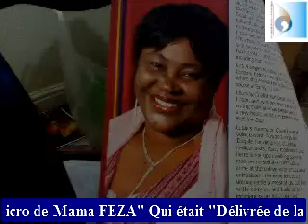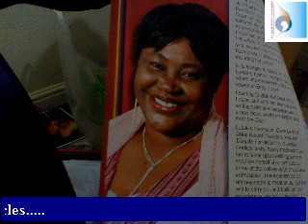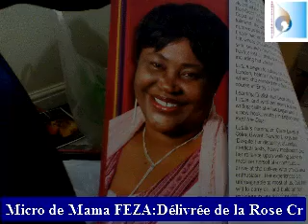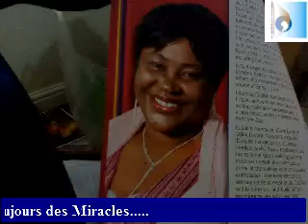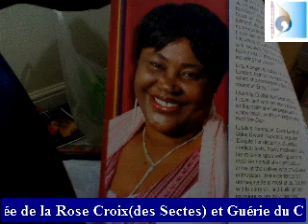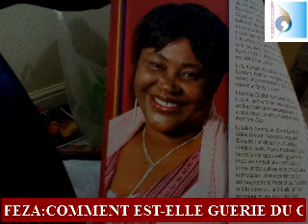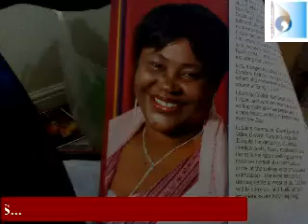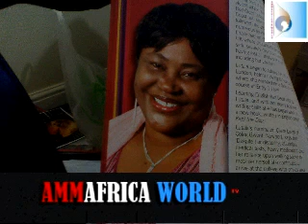Spéciale Interview et Témoignage Puissant de Lutala Kabe Françoise Par Mama Feza!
"Le Spirituel Contrôle le Naturel".
Mama Lutala Kabe Françoise connue sous son témoignage écrit de livre "DU COUVENT AU SALUT DE DIEU" dont elle en fera correction dans son propre livre "DES TENEBRES A LA LUMIERE" dans le but d'éclairer quelques fidèles de la foi chrétienne. Elle sera donc l'invitée spéciale au Mois D'Avril 2013 en Allemagne, précisement dans la petite ville de "DÜREN" pour délivrée (selon la reclamation des plusieurs croyants) son puissant témoignage de la Rose Croix, secte Japonaise, idolatries diverses à la recherche de la guérison pour sa maladie du "cancer de l'estomac"! Son Passage dans cette petite ville de Dûren sera une grande bénédiction pour les églises locales de Dûrent dont plusieurs réhaussèrent de leurs présences, le dernier jour!

3 Jours des témoignages  suffiront pour comprendre comment de la profondeur des ténébres qu'elle a pu se trouver, a enfin et selon le plan de la miséricorde de l'Eternel à son egards, Mama Lutala sera non seulement délivrée de la possession démoniaque qui la tenait captive moyennant l'intervention puissante et révelée d'une servante de Dieu de passage vers son village , mais aussi guérie de son "cancer de l'estomac" alors que certains peuvent ne point en guérir d'une telle maladie!

Comme quoi, Jésus Christ fait encore des miracles jusqu'à nos jours...Saisis ta chance Ma soeur, Mon Frère  Et Crois en Lui!

Nous avons reconnus au travers ce puissant témoignage, que l'afrique comme tant d'autres continents, vivent dans l'ignorance de la vraie spiritualité et l'idôlatrie camoufflée dans certaines Sectes de par le monde!

Parents, pensez où confier l'éducation de vos enfants, car leur avenir et devenir en dépend.

Pour toute question ou préoccupation après ce témoignage, contactez nous ou écrivez sur cette adresse éléctronique:

Page Facebook:"Ammafrica World"
Compte Facebook:"Ammafrica world centrale"